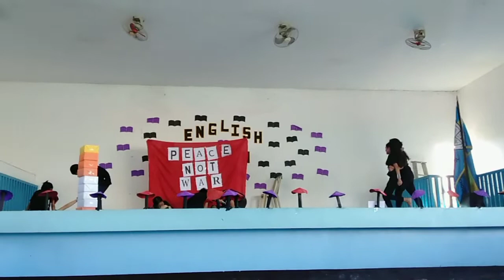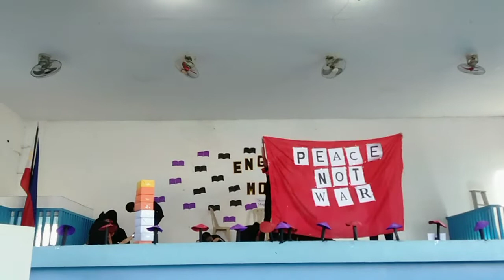Peace not war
Congratulations 1st runner up